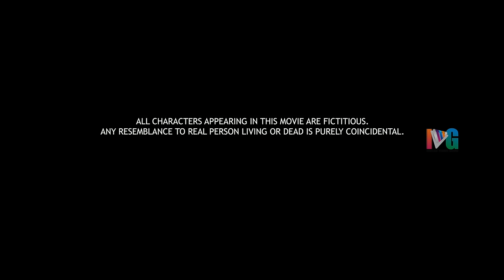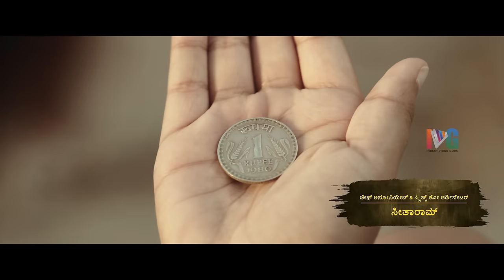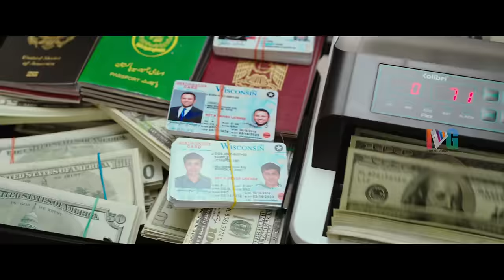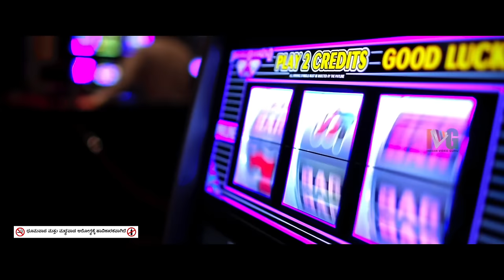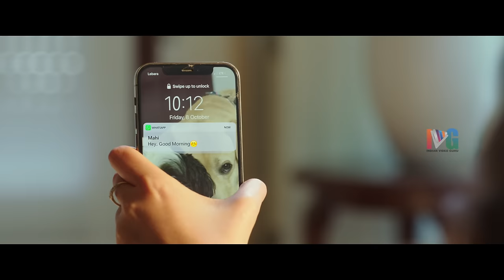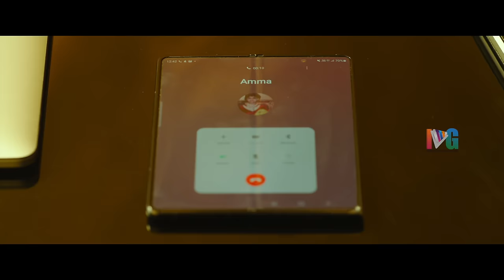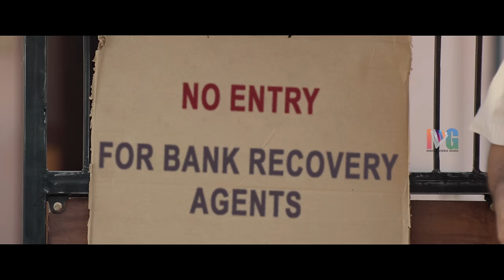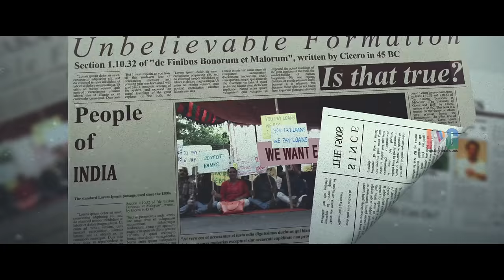Sarkaru Vaari Paata Latest Full Movie 4K | Superstar Mahesh Babu | Keerthy Suresh | Thaman | Kannada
Sarkaru Vaari Paata Latest Full Movie 4K on Indian Video Guru. SarkaruVaariPaata Latest Kannada Dubbed Movie ft. Mahesh Babu, Keerthy Suresh and Vennela Kishore. Directed by Parasuram. Music by Thaman S. Produced by Naveen Yerneni, Y Ravi Shankar, Ram Achanta and Gopi Achanta under Mythri Movie Makers, 14 Reels Plus and GMB Entertainments banners.

Synopsis:
Upon loaning a huge sum to his fraudulent lover in Miami, Mahi is forced to retrieve the amount from her father, who is a politician in Vizag. However, Mahi's visit unravels a giant banking scandal.